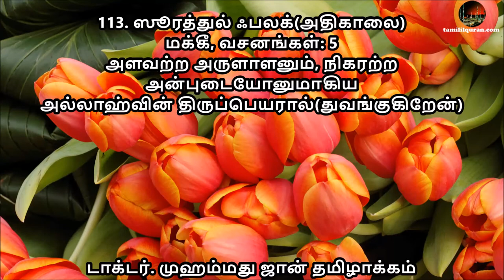Tamil Quran Sura 113 Al Falaq ஸூரத்துல் ஃபலக்